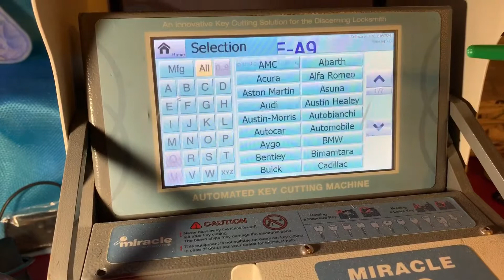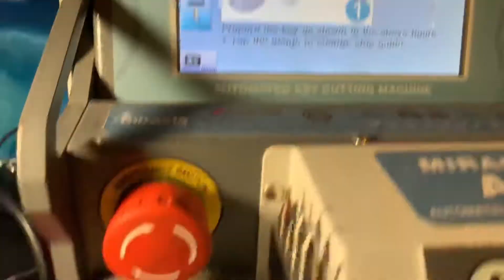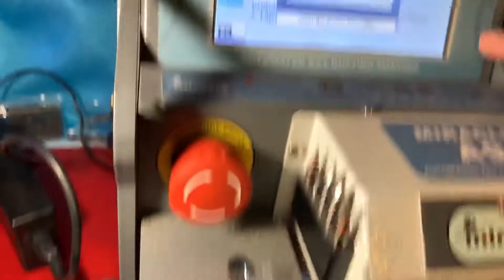Miracle a9 cutting Toyota Yaris Toy47 Key/Blade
This video shows you step by step how to cut a Toyota Yaris 2002 key with Miracle A9.